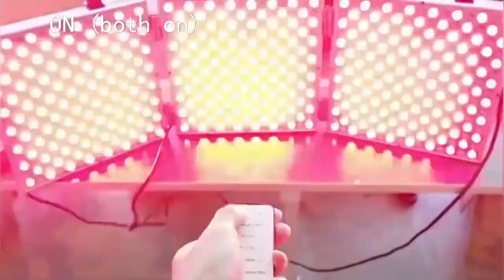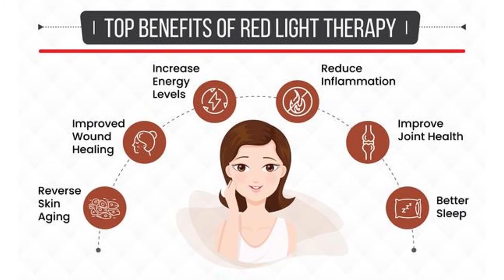Versatile Red Light Therapy Panel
Versatile Red Light Therapy Panel - Connected panel recommend for full body therapy skin care and pain relief..
  is exclusively manufactured by our adroit professionals using superior quality raw material and advanced technology.